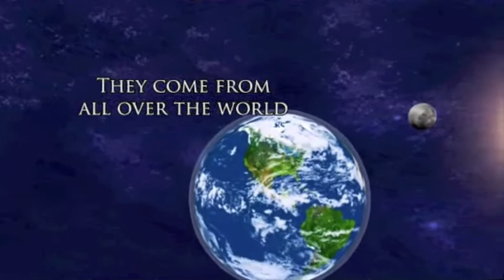Turbo Trainz Trailor.mov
Intro Movie Trailor for Turbo Trainz